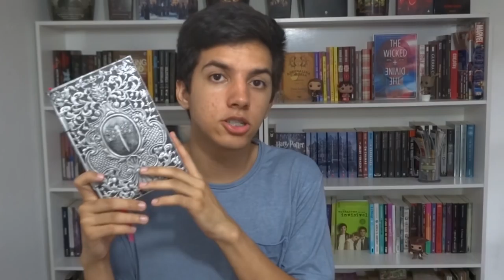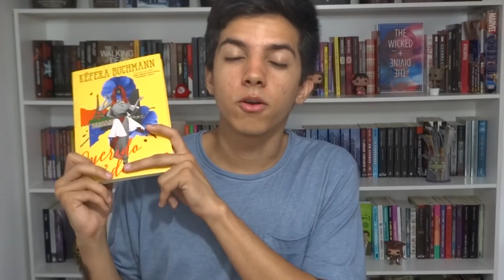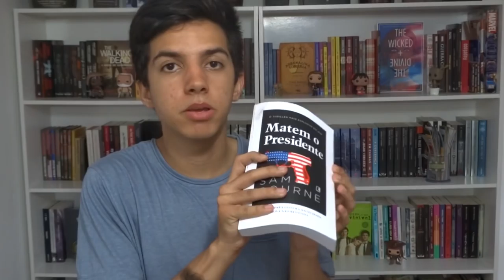TODOS os livros que li em 2017.2 | Lidos do Semestre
Ta aí todos os livros que li em 2017.2!!

+ "Anne Frank — A Biografia Ilustrada", de Sid Jacobson
Resenha:

+ "Um Encontro de Sombras", de V.E. Schwab

+ "A Menina Submersa: Memórias", de Caitlín R. Kiernan

+ "Antes que o tempo acabe", de L. A. Melo

+ "Trago seu amor de volta sem pedir nada em troca ", de Ique Carvalho

+ "Fraude Legítima", de E. Lockhart

+ "Robopocalipse", de Daniel H. Wilson

+ "Criaturas e Criadores", de Raphael Draccon,Carolina Munhóz,Frini Georgakopoulos,Raphael Montes

+ "A Floresta Sombria", de Cixin Liu